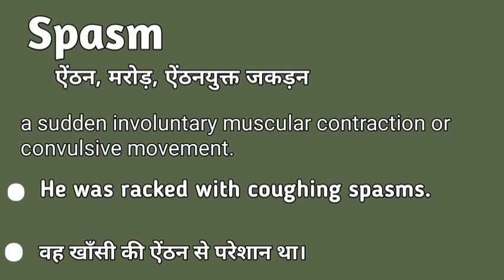Spasm meaning in hindi | Spasm matlab kya hota hai | Spasm explained